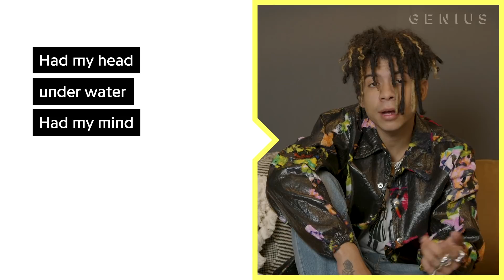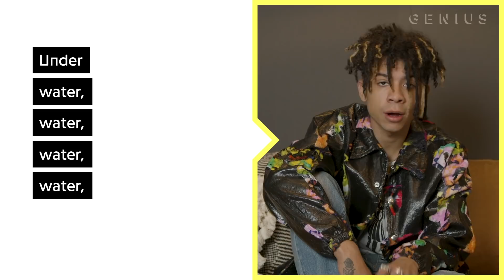Clean Bandit Feat. iann dior "Higher" Official Lyrics & Meaning | Verified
Clean Bandit’s “Higher” is their latest hit, already racking up almost 23 million streams on Spotify to date. The song is produced by Mark Ralph, Grace Chatto, and Jack Patterson, and features vocals from rising star ​iann dior. It is the second single off of Clean Bandit’s upcoming third studio album.

On the latest episode of 'Verified,' Jack Patterson of Clean Bandit walks through the production process of the track, and ​iann dior explains how simple eye contact with a love interest can be better than any drug.